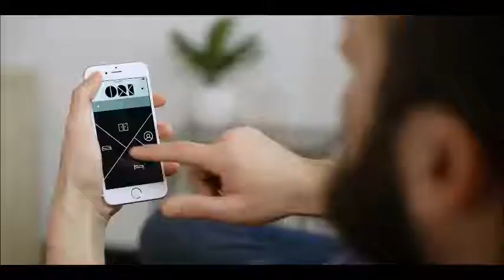Căn hộ thông minh cho chủ nhà lười